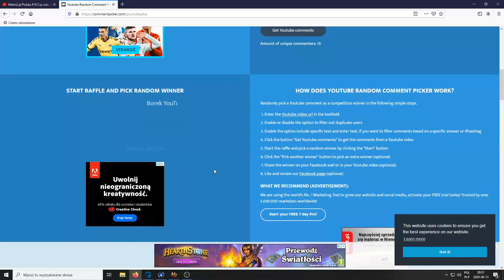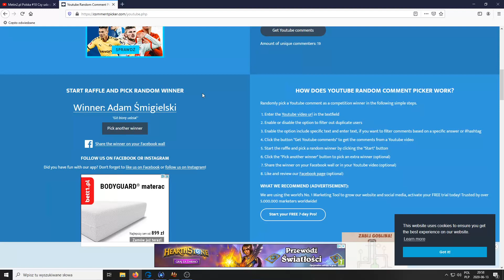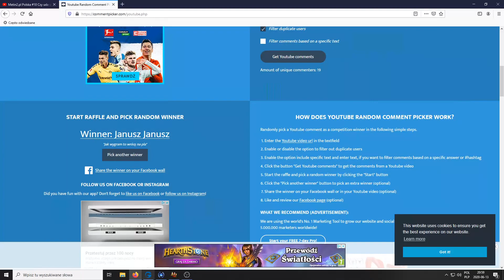Metin2.pl Polska LOSOWANIE !!!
Siemano w dzisiejszym filmie pokaże wam szybki przebieg losowania który wyłoni trzech zwycięzców. Zapraszam do subskrypcji oraz lajkowania. Z wygranymi będę kontaktował się  w grze.